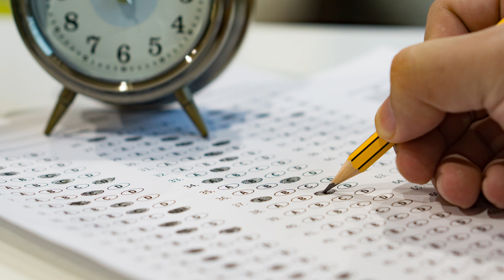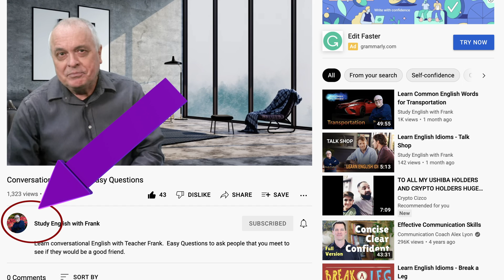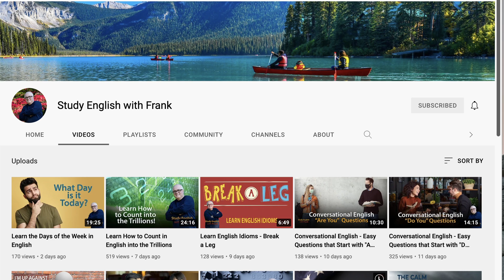Learn English Idioms About Time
Learn English fast with Teacher Frank.  In today's lesson, we learn about various idioms related to time.

If you prefer to learn without the distraction of YouTube Ads, Check out